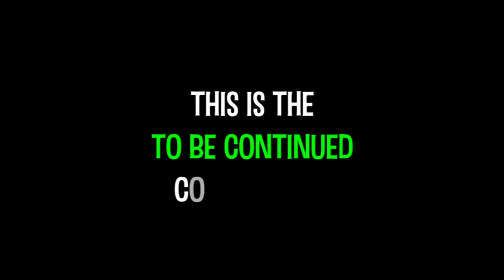Growtopia - To Be Continued Compilation!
This is a to be continued compilation!! Lots of short, funny scenes!!

Check out the awesome music!
To Be Continued Song (idk name lol)

Zestos | Growtopia - To Be Continued Compilation!